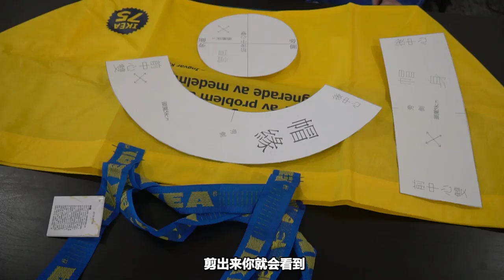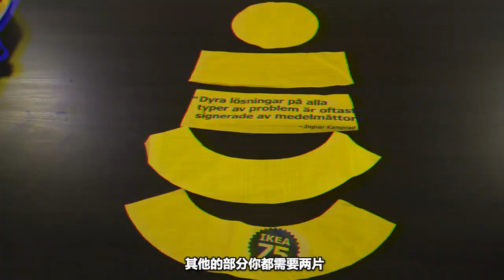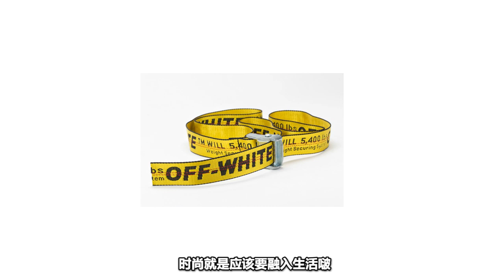潮人争爆头的IKEA帽？有钱也买不到? | 18禁实验室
据说IKEA小蓝袋的渔夫帽被炒到天价了！
实在太多小飞仙标记我，所以我决定重出江湖啵！